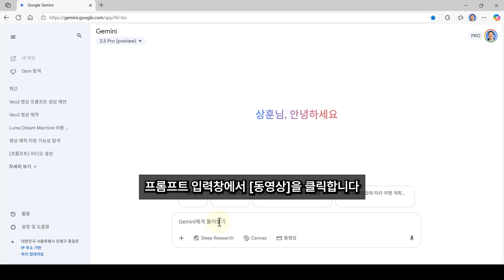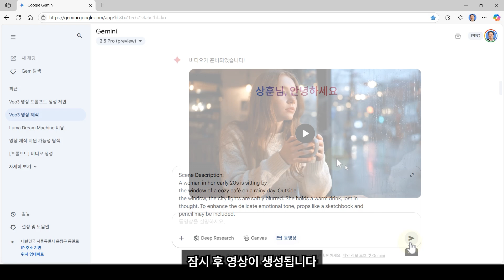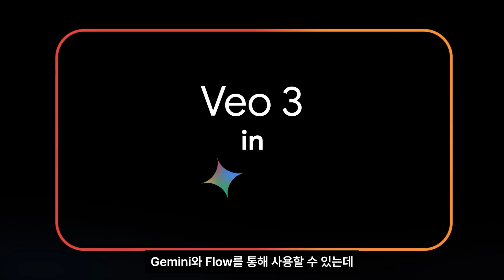[Veo 3] 텍스트만 입력하면 영상·BGM·대사·효과음까지 자동 생성!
텍스트만 입력하면 영상, 배경음악, 캐릭터 대사, 효과음까지 자동으로 완성됩니다.
구글 Veo 3 튜토리얼 영상에서 직접 확인해보세요

00:00 오프닝
00:17 Veo 3로 영상 만들기
01:42 영상에 캐릭터 대사 추가하기
02:13 Veo 3로 생성된 영상들